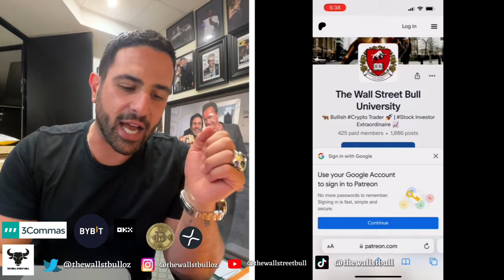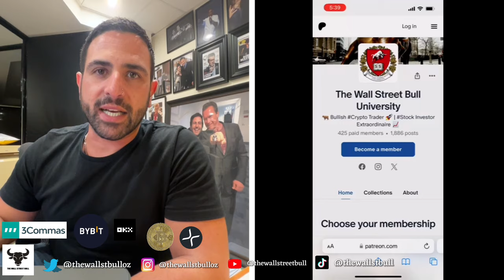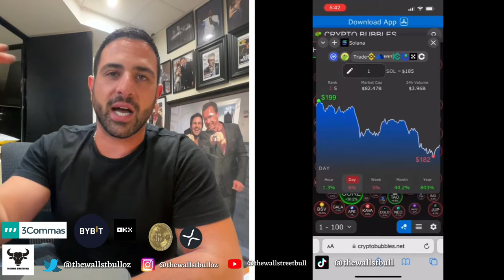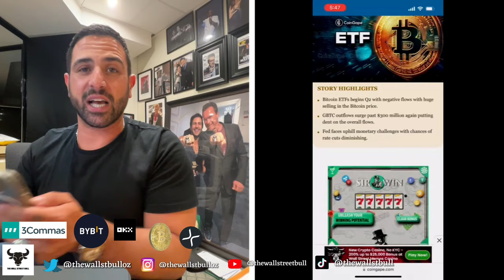Ripple: XRP Forecasted To Rise 200% | Bitcoin Flash Crash Today 🤯 | New Crypto Bot Setup On ByBit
Ripple: XRP Forecasted To Rise 200% | Bitcoin Flash Crash Today 🤯 | New Crypto Bot Setup On ByBit - In this video, we discuss XRP News today, plus crypto news today, and more.

⭐️ Filming Equipment
✅ 1. Apple iPad Pro (6th Generation)
✅ 2. Camera
✅ 3. Microphone
✅ 4. Studio Lighting